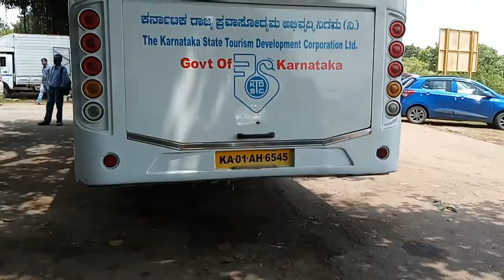KSTDC PACKAGE TOUR PART - 2 : GAGANACHUKKI FALLS | FIRST HYDRO ELECTRIC POWER STATION IN ASIA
Watch my KSTDC Package Tour of shivanasamudra and Talakadu Part - 2 , Gaganachukki Falls . Gaganachukki Falls in Malavalli taluk of Mandya district and is the location of the first hydro-electric power stations in Asia, which were set up in 1902. The project was designed by Diwan Sheshadri Iyer and Diwan Sir M. Visvesvaraya of the Kingdom of Mysuru. We reached Gaganachukki falls by 10:35 am in the morning which was early than the schedules time . We were allotted 45 mins to visit Gaganachukki Falls and spend time there . There was so much of water due to the rains which had happened on the previous day . The falls were fascinating as there were full water . This is known to be the first place for getting the Hydro Electric Power in Asia .

Timestamps

0:00 - Intro
0:05 - Gaganachukki Falls
7:12 - Next Video Trailer

Next Video - Gaganachukki Falls To Bharachukki Falls In KSTDC AC Deluxe Bus